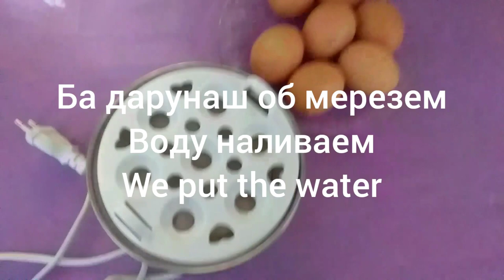🇹🇯Хонаи мо 🌹тухмчушонаки зур🥚гулхои ман🌴🌼🥀🌺туйи порсолахоро тамошо мекунем👩‍💻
ModarTj Sitoramoh хонаи мо#гул#тухмчушонак#туй#